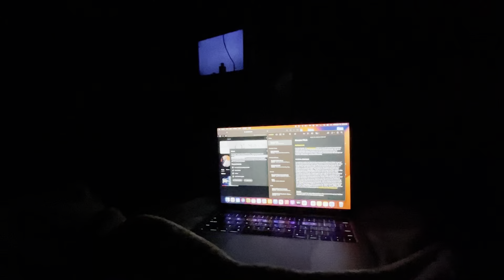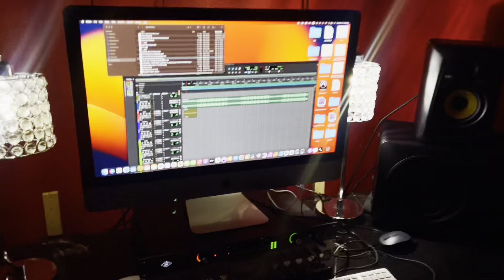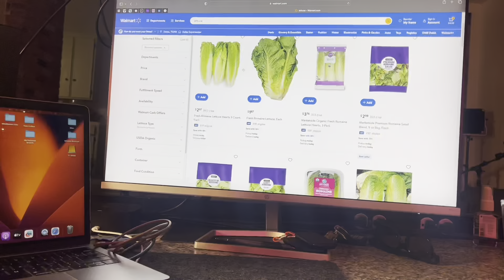University of Houston Student Entrepreneur | Week in The Life | Spring Break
This is how I spent my spring break!

I spent time hanging out with friends, working out, and learning YouTube so I can continue to bring quality content!

Full Unedited & Unfiltered videos of me enjoying the week off!